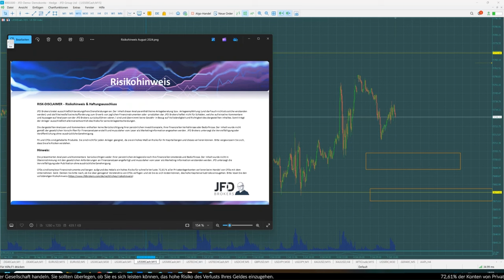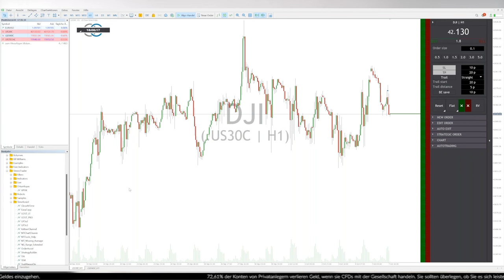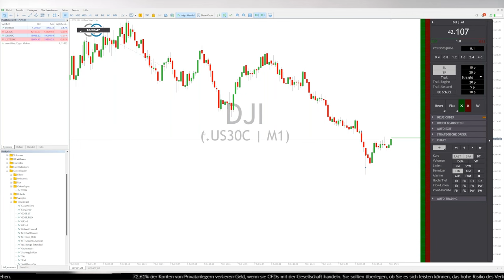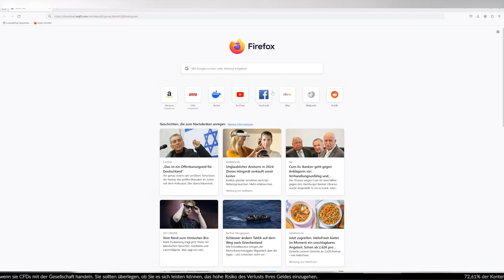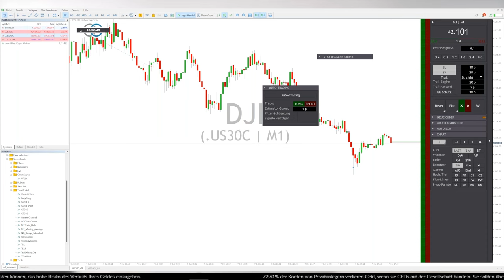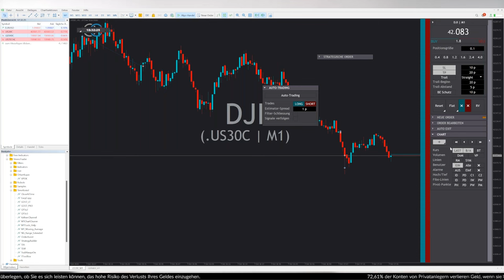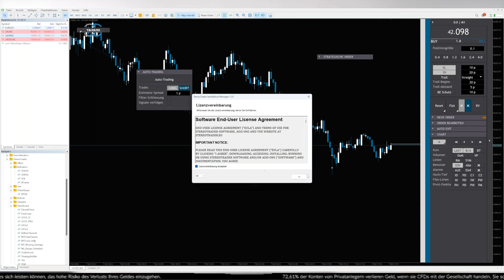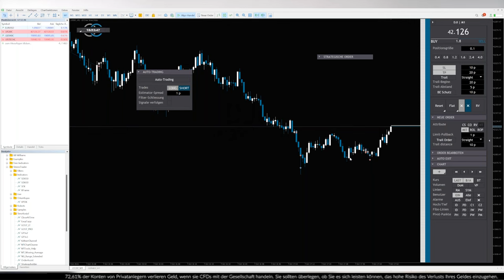Stereo Trader Helpdesk & Features Teil 1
Unser neues Format "Stereo Trader Helpdesk & Features" soll Ihnen die Software den Stereo Trader in all seinen umfangreichen Facetten näher bringen und natürlich jegliche Art an Fragen bis in die Tiefe beantworten. Tauchen Sie mit dem erfahren Trader Timo Kosiol in die Welt des Stereo Traders ein und entdecken auch Sie die Möglichkeit diesen für Ihr Trading zu nutzen.